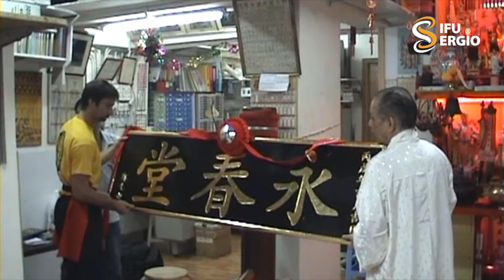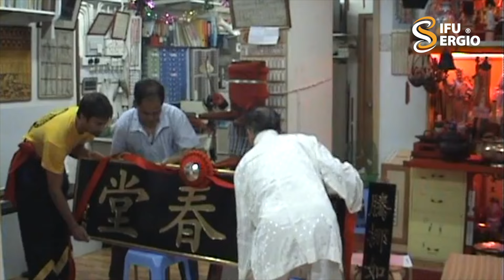Sifu Sergio's Weng Chun Bai Si ( Bow to the teacher) Tea Ceremony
Sifu Sergio's Weng Chun Bai Si
(Bow to the teacher) Tea ceremony with the Late grandmaster Cheng kwong successor of the late grandmaster Wai Check Yan of the lo Family Weng Chun